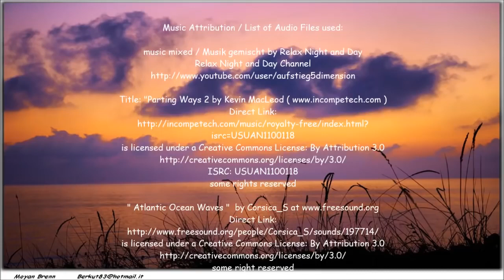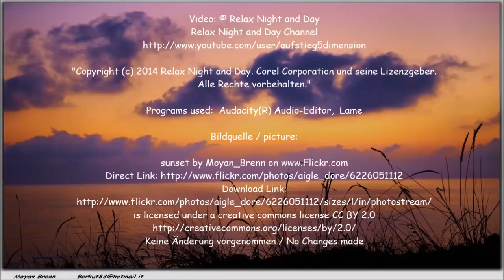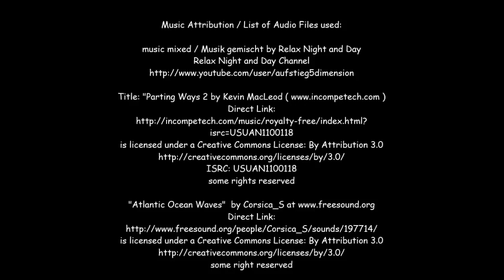Stress Relief Music, Peaceful Music for Reading, Study, Concentrate, Meditation, SPA, Relaxing Music